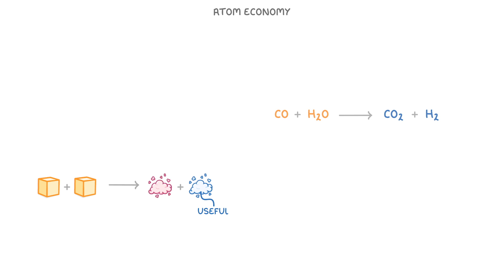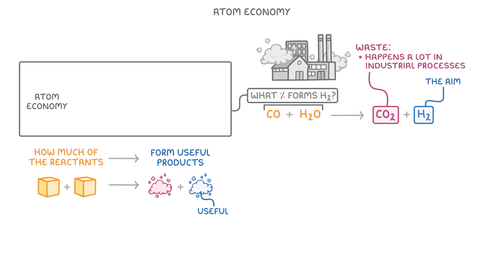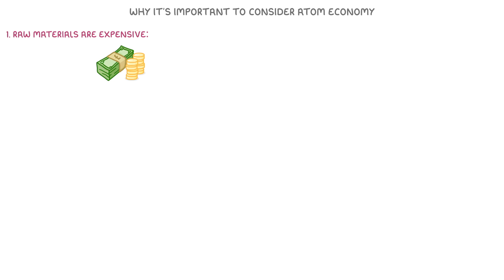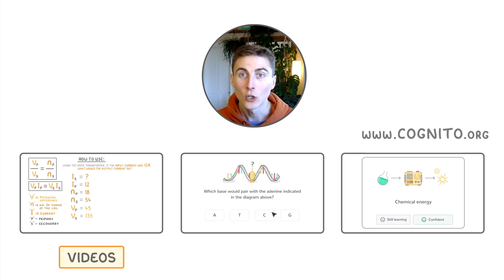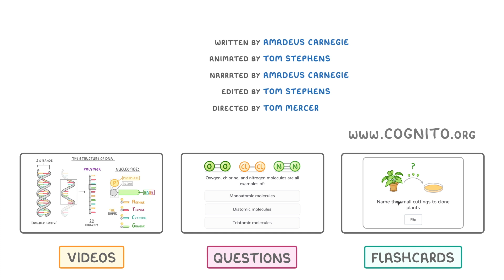GCSE Chemistry - Atom Economy - Calculations | Why it's Important (2026/27 exams)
*** WHAT'S COVERED ***
1. The concept of atom economy.
    * How chemical reactions often produce useful products alongside waste products.
    * Atom economy as a measure of how efficiently reactants are converted into desired products.
2. How to calculate atom economy.
    * The equation for atom economy using the relative formula mass (Mr) of reactants and desired products.
    * A worked example of a reaction with a low atom economy (production of hydrogen).
    * A worked example of a reaction with a 100% atom economy (production of ammonia).
3. The importance of a high atom economy.
    * Economic reasons (cost of raw materials).
    * Environmental and sustainability reasons (reducing waste).
4. Methods for improving the efficiency of a chemical process.
    * Finding alternative reaction pathways with higher atom economy.
    * Finding uses for waste products, turning them into useful by-products.
5. Other factors to consider when choosing a reaction pathway.
    * Percentage yield, cost of raw materials, position of equilibrium, rate of reaction, and the cost of maintaining conditions.

*** EXAM BOARD SPECIFIC INFO ***
AQA - Separate/triple science only
IGCSE Edexcel - Not in your course!
Edexcel - Separate/triple science only
OCR 21st Century - Separate/triple science only
OCR Gateway - Separate/triple science only

*** CHAPTERS ***
0:00 Introduction
0:55 The Atom Economy Equation
1:23 Worked Example: Low Atom Economy
2:50 Worked Example: High Atom Economy
3:21 Why Atom Economy is Important
3:57 Improving Atom Economy